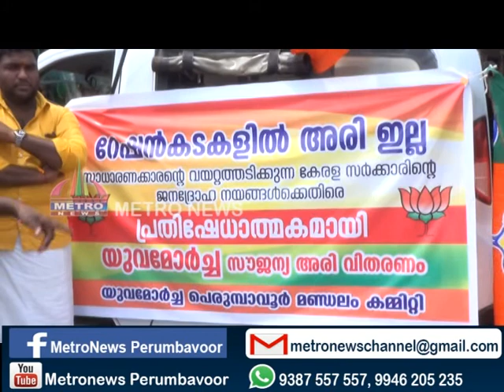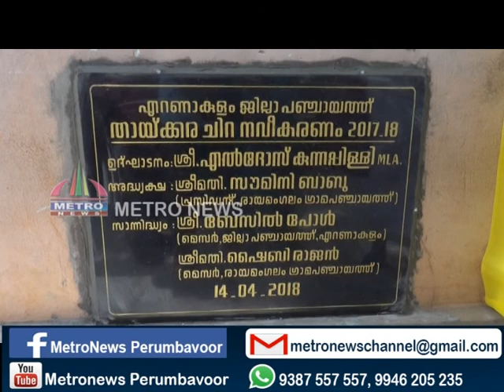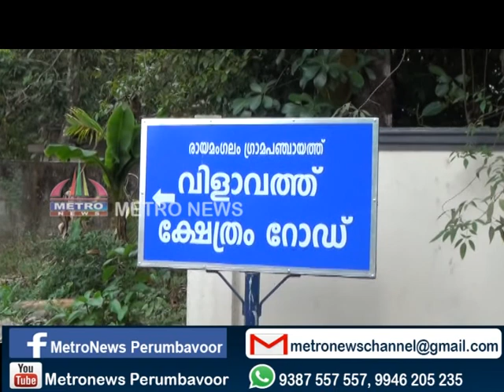metro news 14 4 2018